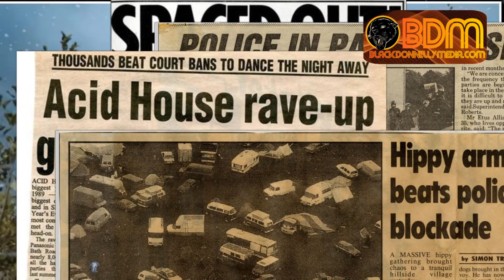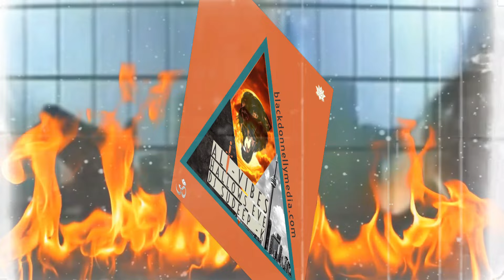MY ORANGE SOMBRERO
Morgan Freeman joins Anthony Donnelly, ,DJ Sudeep, & Brent Chittenden for our Halloween Howl.
 We bring Morgan Freeman in the studios touching on Manchester, ecstasy, football, hippy Dippie, how to help your community, and life and times of an Orange Sombrero,
We also have two excellent Halloween mixes.
 Coming back from a hiatus on return for his night of the year, the gothfather himself Mr. Brent Chittenden delivered his 2022 Halloween Halloween Howl,
We are bringing you, to the dark side!
Also our Number 1 Mixcloud Master,  DJ Sudeep K has put together for you an essential mix for your Halloween.
This ALT Vibes Volume, is a new unique one as he incorporated using stems for the very 1st time in a mix to help you celebrate your evening.
Wishing you a safe and Happy Halloween
MAY GOUHL JUJU FIND YOU
Anthony